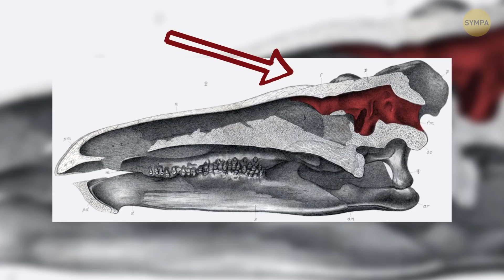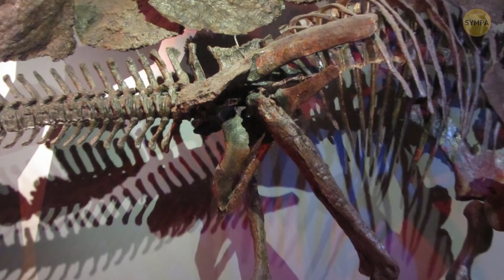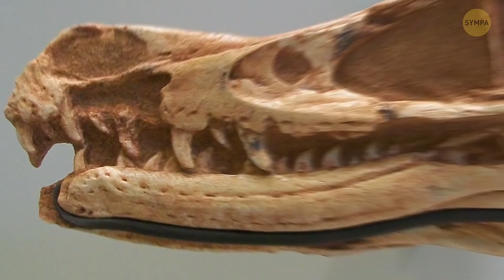Voici Combien de T-Rex Parcouraient Autrefois la Terre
Que savons-nous des dinosaures ? Beaucoup d'entre eux étaient énormes, certains avaient des plumes et nous pensons que les dinosaures se sont éteints il y a longtemps. Le T-Rex était l'un des prédateurs les plus féroces à avoir jamais vécu sur Terre. Et il y avait tellement de représentants de cette espèce que si elle vivait encore aujourd'hui, elle remplirait un continent entier ! Mais le T-Rex n'était quand même pas le dinosaure le plus effrayant de tous les temps. Alors lequel l'était ? 😱

Cette photo a été prise au Smithsonian Museum of Natural History à Washington, DC : Par Robert Herschede/Flickr,
Reconstruction d'Argentinosaurus huinculensis au Museo Municipal Carmen Funes, Plaza Huincul, Neuquén, Argentine : Par William Irvin Sellers, Lee Margetts, Rodolfo Aníbal Coria, Phillip Lars Manning,
Vidéo d'une vue latérale générée à partir du meilleur exemple utilisant un cycle de marche de 2,8 s pour Argentinosaurus : Par Sellers, W.I. ; Margetts, L. ; Coria, R.A. ; Manning, P.L.,
Moulage de la vertèbre dorsale d'Argentinosaurus, avec Matt Wedel. LACM : Par Matt J. Wedel,
Crâne de Triceratops avec des dents visibles au Naturhistorisches Museum Wien (Vienne) : Par Bradypus,
Spécimen de Tyrannosaurus Rex "SUE" exposé au Field Museum of Natural History à Chicago, Illinois : Par Evolutionnumber9,
Photo : moulage d'une boîte crânienne de Tyrannosaurus rex au Musée australien de Sydney : Par Matt Martyniuk,
Moulage d'un Stegosaurus au Musée des sciences naturelles de Houston, Houston, Texas, USA : Par Evolutionnumber9,